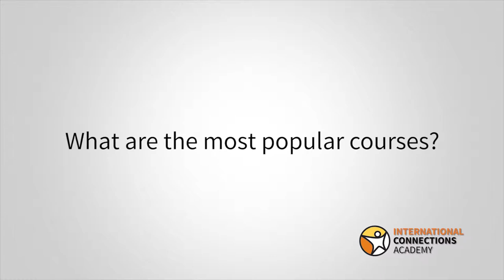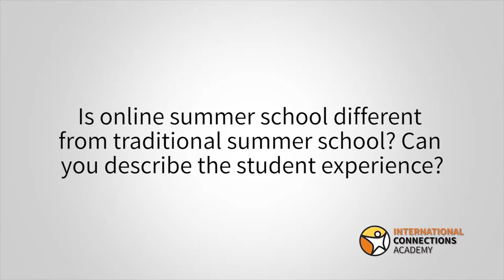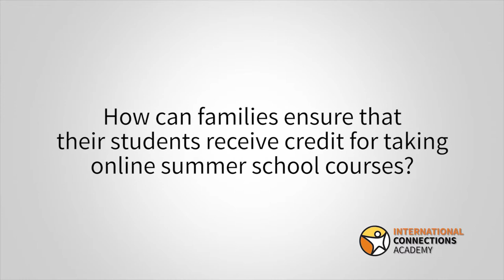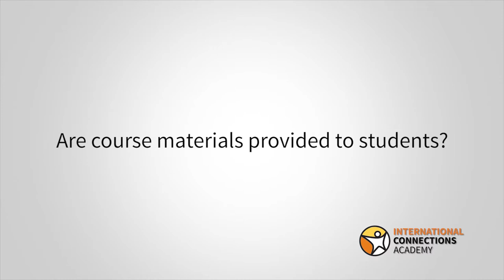Online Summer School Open To Grades K-12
Enrollment is open for online summer school at International Connections Academy (iNaCA), the accredited virtual private school serving students in grades K-12 in the United States and across the globe. Families are invited to attend an information session to learn more about the benefits of the program.